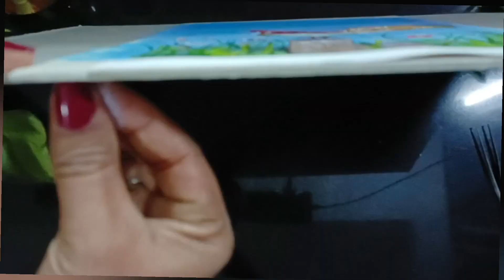easily how to acrylic painting, painting tips for beginners,